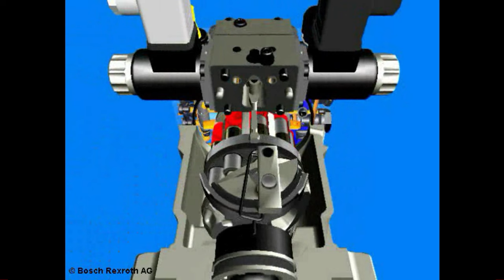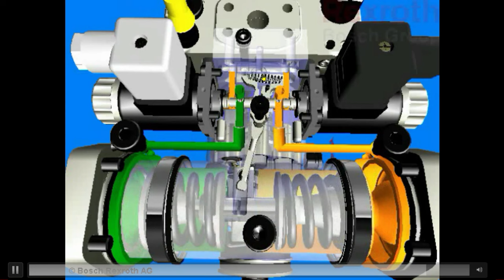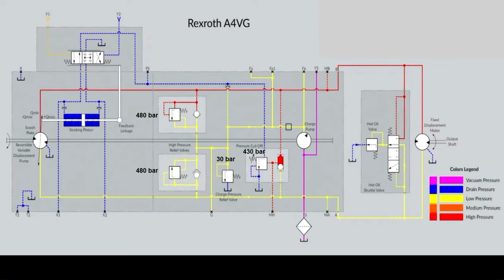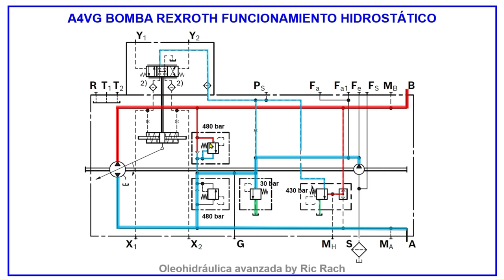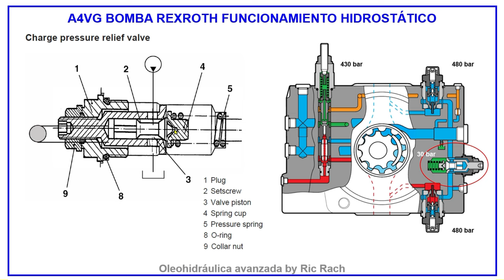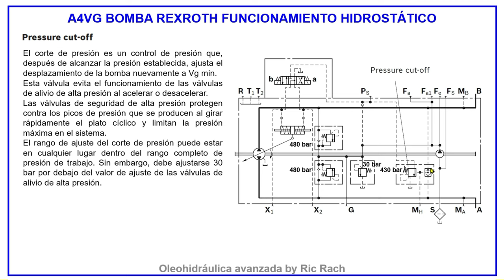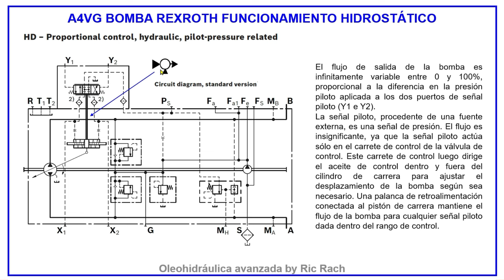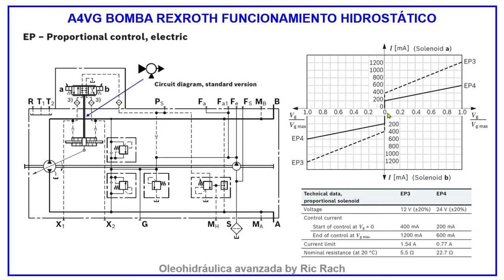A4VG BOMBA REXROTH - Mejor explicación del funcionamiento hidrostático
La mejor explicación del funcionamiento de la bomba A4VG Series 32.
Control HD, EP.

DICTADO DE CLASES vía Tems o Meet, según horarios disponibles y coordinados, pagos vía Yape, Western Union o en el mismo canal Youtube.

Oleohidráulica básica al estilo Ric Rach: 30 soles/hora (Perú) - 8 dólares/hora (otros países).
Aprende sobre los temas que desees, como por ejemplo:
• Bombas fijas y variables open circuit: funcionamiento, curvas, fórmulas, eficiencias, marcas Vickers, Eatón, Rexroth, Parker, Danfoss, o la marca que tengas.
• Bombas variables closed circuit (hidrostáticas): Rexroth, Danfoss, o la marca que tengas.
• Válvulas de presión: alivios, reductoras, contrabalances, marcas SUN hydraulics, entre otros.
• Válvulas de caudal: Reguladoras de caudal, prioritarias, entre otros.
• Válvulas distribuidoras: Tipo NG, block de válvulas simple, introducción al block de válvulas compensado load sensing, tipo orbit roll, otros.
• Leyes físicas, erosión, cavitación en válvulas, mantenimiento, tips hidráulicos, fallas simples en sistemas hidráulicos.
• Introducción a la electrohidráulica e hidráulica proporcional.
• Y sobre los temas que propongas.

Oleohidráulica avanzada al estilo Ric Rach: 30 soles/hora (Perú) - 8 dólares/hora (otros países).
• Sistema Load Sensing en bombas.
• Sistema Load Sensing con control de potencia en bombas.
• Block de válvulas compensadas load sensing.
• Bomba A10VO y sus múltiples configuraciones.
• Bombas: Rexroth, Parker, Danfoss, Vickers, Eaton, otros.
• Motores: Intermot, gerotor…
• Block de válvulas: Gresen, Parker, Rexroth, otros.
• Motor A6VM y sus múltiples configuraciones.
• Interpretación de planos hidráulicos avanzados, maquinaria móvil y estacionaria.
• Interpretación de planos de equipos con los que laboras (aprox. 3 horas).
• Electrohidráulica e Hidráulica proporcional.
• Sistema LUDV Rexroth
• Sistema 3PC Cat
• Otros.

Consultoría, análisis de fallas en equipos, asesoría: 30 soles/hora (Perú) – 8 dólares/hora (otros países). Generalmente en 1 hora resuelvo la falla, o consulta. Se paga luego de resuelto la falla o consulta. Se asesora sobre tesis hidráulicas.

La mejor forma de aumentar tu nivel de conocimientos es mediante la enseñanza de otra persona experta (según Vygotski y la zona de desarrollo próximo).